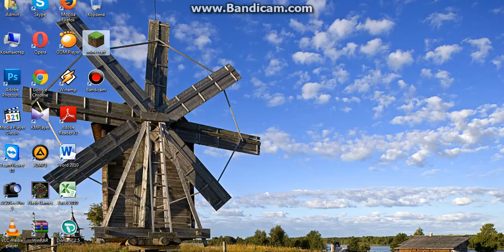Minecraftda koyde nasil dogulur 100%oluyo.......